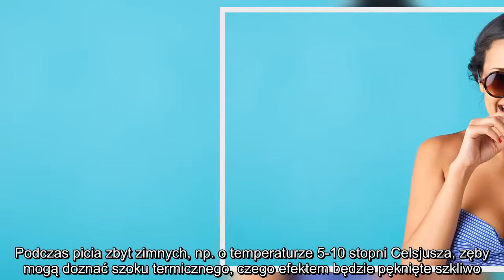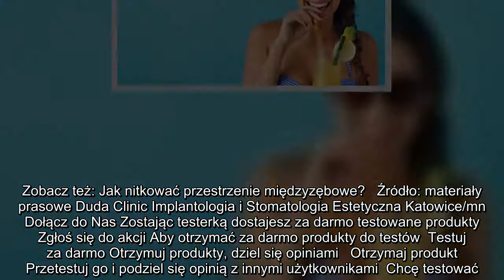✅ Dlaczego latem warto pić przez słomkę?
✍  fot. Fotolia   W upalne dni częściej sięgamy po zimne i gazowane napoje. Działają na nasz organizm orzeźwiająco, ale zawarte w nich kwasy i spore ilości cukru sieją spustoszenie w jamie ustnej. Zbyt schłodzone mogą powodować pęknięcia szkliwa i doprowadzić do nadwrażliwości zębów. To ryzyko można zminimalizować, pijąc napoje przez słomkę – przekonują naukowcy z Academy of General Dentistry.  Słodkie i gazowane napoje obniżają pH   Napoje gazowane zawierające kwas fosforowy i cytrynowy znacznie obniżają poziom pH śliny powodując demineralizację szkliwa.   – Kwasy nie tylko atakują nasze zęby w momencie picia napoju, ale również przez godzinę po ich spożyciu – wyjaśnia dr n. med. Mariusz Duda z Duda Clinic Implantologia i Stomatologia Estetyczna w Katowicach.   Ponadto nasycone dwutlenkiem węgla napoje mają w sobie duże ilości cukru, który osadza się na zębach i jest idealną pożywką dla bakterii odpowiedzialnych za powstawanie próchnicy. Natomiast sztuczne barwniki mogą spowodować, że u ...